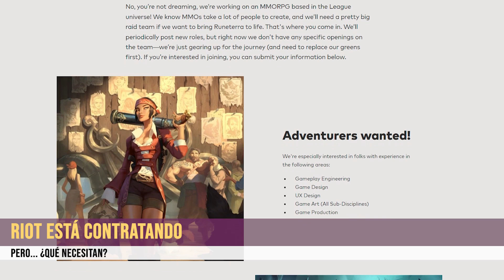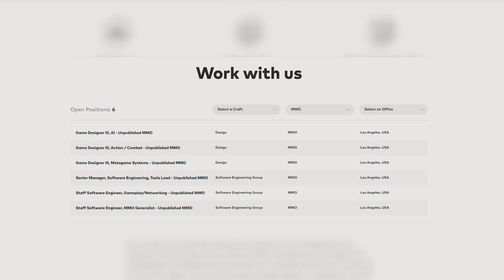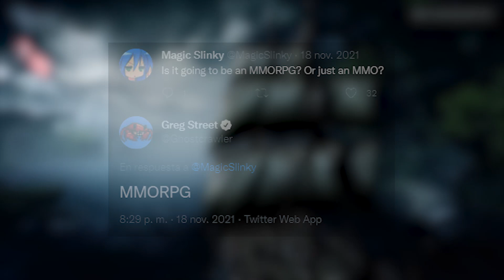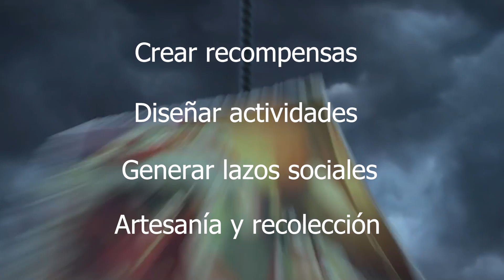Noticias 📢 ROLES y MOTOR GRÁFICO ▶ MMORPG de RIOT GAMES ▶ LEAGUE OF LEGENDS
✨¡El MMO de RIOT GAMES (LEAGUE OF LEGENDS) ya está confirmado! Hablemos sobre las ÚLTIMAS y NUEVAS NOTICIAS. Descubramos juntos todo este maravilloso UNIVERSO.

Pon un 🦈 en tu comentario si has leído hasta aquí.

CAPÍTULOS:

0:00 - Introducción
0:31 - Intro Voidborn Sharkness
0:41 - Roles generales
1:11 - GD - IA
1:35 - GD - Combate
2:23 - GD - Metajuego
3:09 - Motor gráfico
4:10 - Final